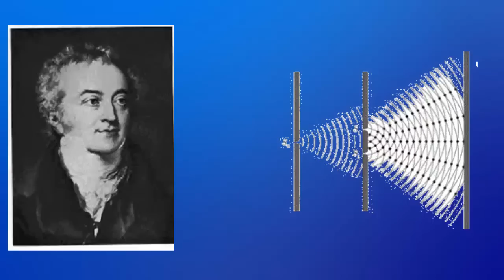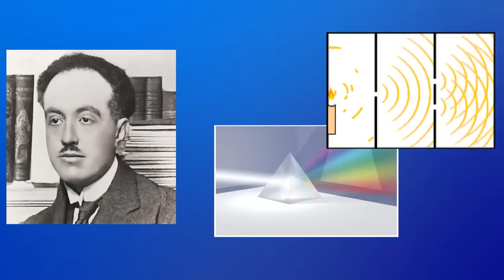2 Física Sufiane